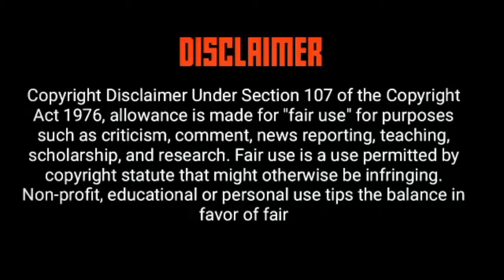Isakhiwo Sendaba Emfushane - EXPLAINED VERY WELL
Nasi isakhiwo sendaba emfushane ngokujulile nangokucacile.